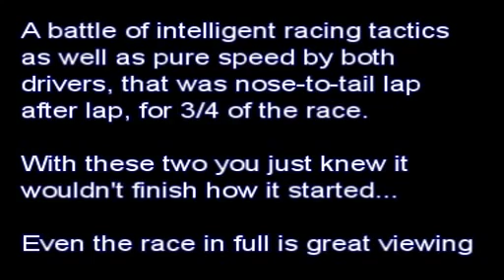Ayrton Senna VS Nigel Mansell - Monza Circuit, Italy, 1991 [Blog : ΙΔΙΟΙΣ ΟΜΜΑΣΙ]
1) Blog : ΙΔΙΟΙΣ ΟΜΜΑΣΙ
3) Θεματική Κατηγορία (Subject) : ΙΔΙΟΙΣ ΟΜΜΑΣΙ Web TV